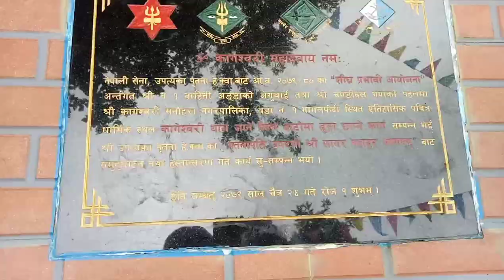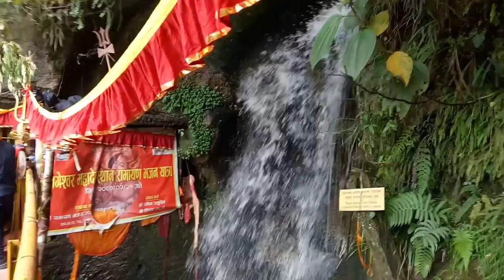Kageshowari Darshan 2023